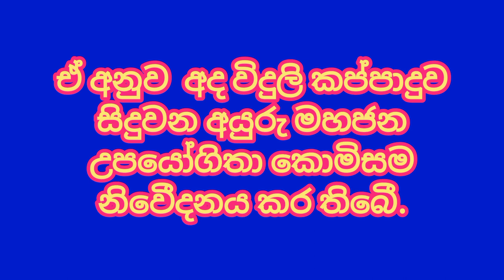Power cut today Time Table | Power cut Schedule Sri Lanka | Ceylon Electricity Board | 2022.06.25